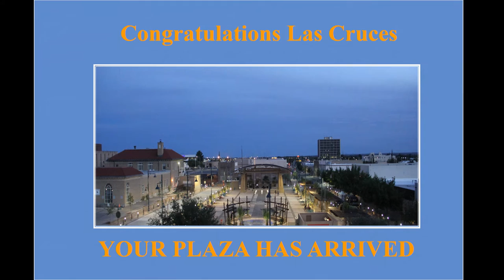City of Las Cruces Plaza construction timelapse